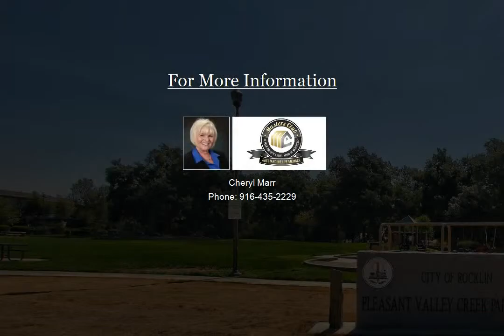Rocklin Home for Sale - Virtual Tour - 2150 Sterling Dr | Ch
Rare find in Whitney Oaks. Very private single story with a large loft that could be a 4th bedroom. New interior and exterior paint, new carpet, new flooring and gas Bosch cooktop. New epoxy garage floor and 2 walk in closets in master. Located In culdesac and backyard backs up to a very private greenbelt. Wait until you see this one of a kind custom fireplace. Front yard is maintained by the HOA. Everything has been done to make this home move in ready and you won't be disappointed.